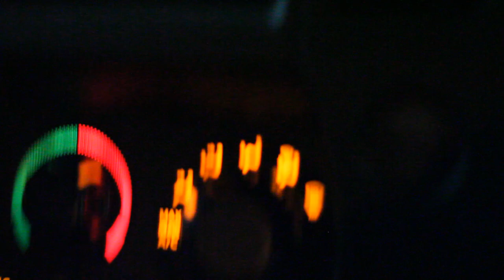Screen Test: Mark Mendoza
So one random cold night in Houston we decided to test our new lens in a low light setting and screen test our friend (i guess). lol This is a smiple shoot and edit. No color correction.

Model: Mark Mendoza
Random Girl: Vynna  Moncada

Videographer: Stephen Aganan (Infinite Works Productions)

Location: Discovery Green - Houston,TX

Song: Black and Gold by Sam Sparro

***WE DO NOT CLAIM OWNERSHIP AND RIGHTS TO THE SONG BLACK AND GOLD BY SAM SPARRO =D